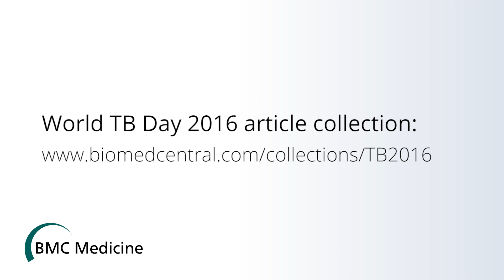World TB Day - Immune correlates of TB (part 5 of 6)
Tuberculosis (TB) is a leading cause of morbidity and mortality globally with an estimated 9 million cases and 1.5 million deaths each year.

In this video, Helen Fletcher (LSHTM) discusses the research into correlates of immune protection from tuberculosis, and vaccines.

In recognition of World TB Day 2016, BMC Medicine and BMC Infectious Diseases have launched a series of original research articles, reviews, and commentaries in collaboration with the UCL-TB Centre and the LSHTM TB Centre. The collection includes articles addressing the most up-to-date evidence and innovation in the diagnosis, management and prevention of tuberculosis, as well as particular challenges affecting vulnerable populations.

Music

Image credits

CDC / Dr. Carolyn Sein, 2012 (Image ID# 17985)
CDC / Dr. George Kubica, 1976 (Image ID# 4428)
CDC / Greg Knobloch, 2004 (Image ID# 6806)